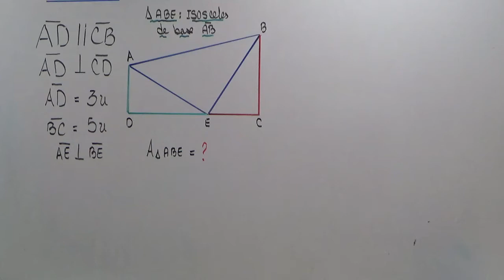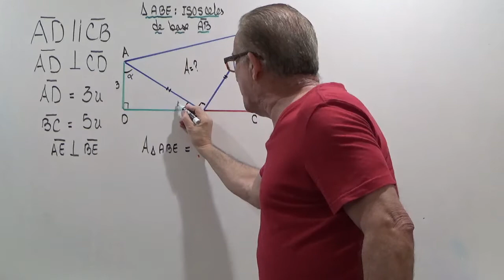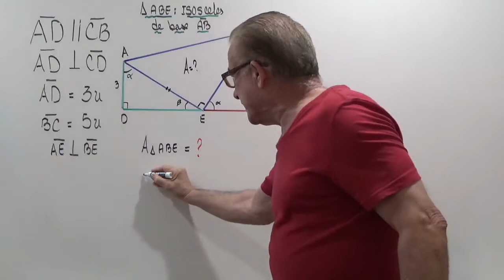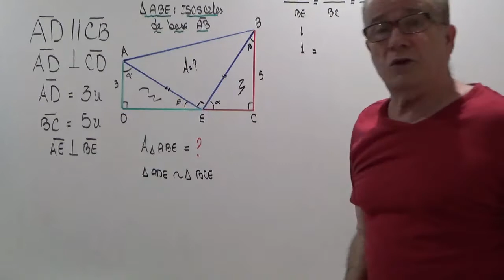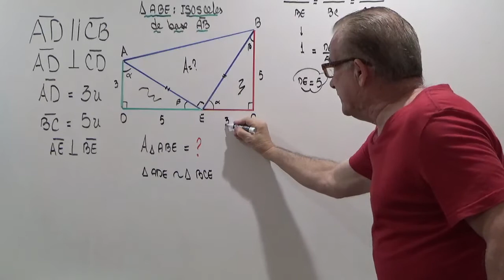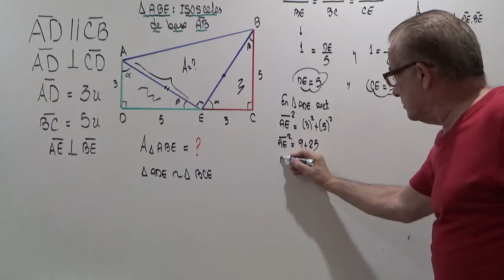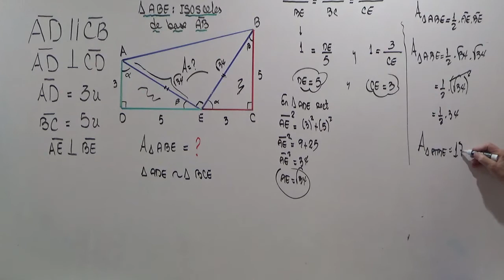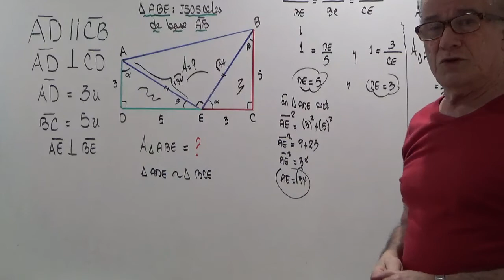AREAS DE TRIANGULOS.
CALCULO DEL AREA DE UN TRIANGULO